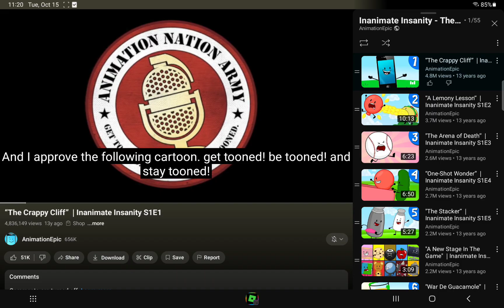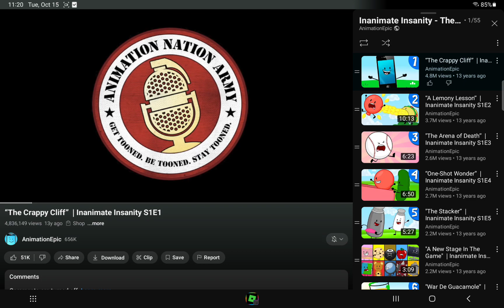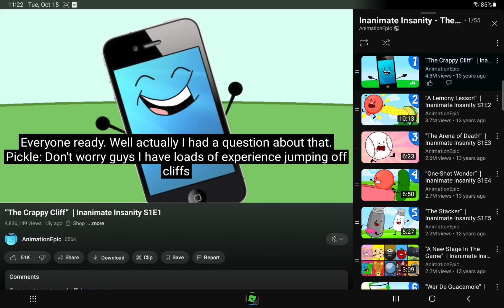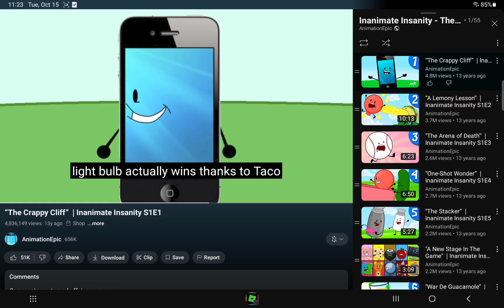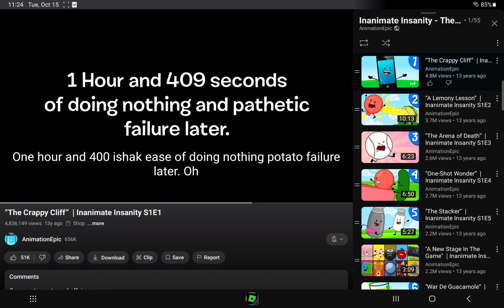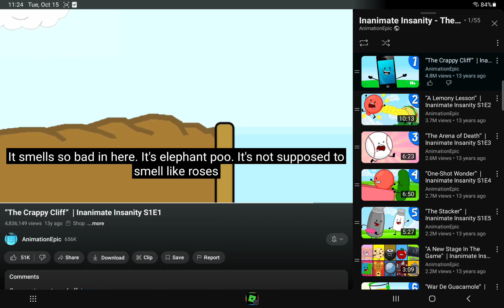reaction to inanimate insanity s1 ep1 (she forgor)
IM YOUR HOST MEPHON 4 AN THIS IT INANIMATE INSANITY